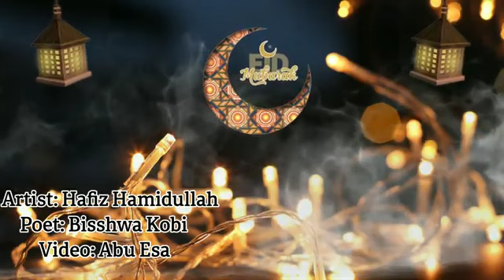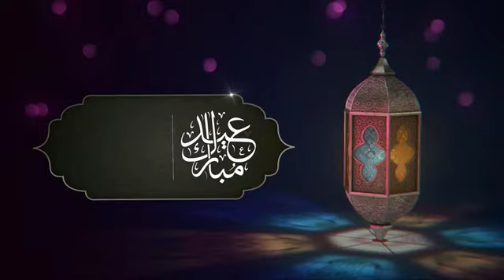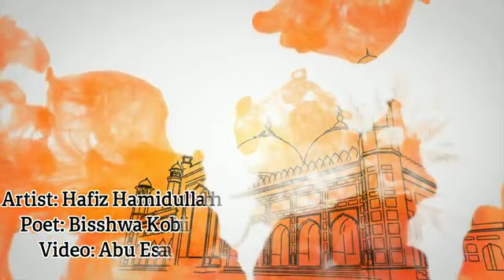Qurbani ase jay - Hafiz Muhammad Hamidullah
Qasida Sharif